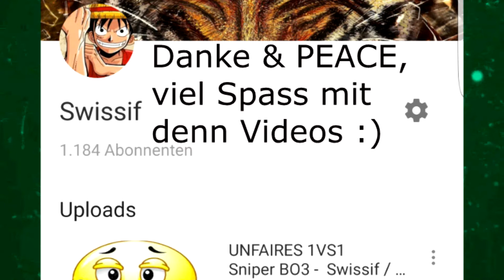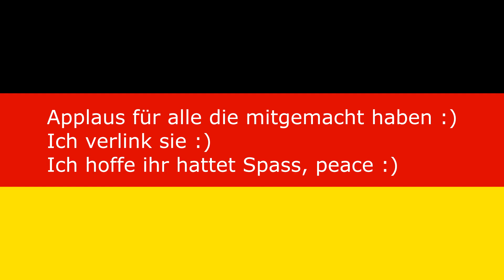Selbstgemachte (Musik) Swissif / Freunde Funny & Crazy GERMAN - DEUTSCH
Selbstgemachte (Musik) Funny & Crazy  GERMAN - DEUTSCH

PSN (Erinxmx ,kein link gefunden ) :/

Swissif
Swissif Swissif
 Swissif Swissif
UNFAIRES 1VS1 Sniper BO3/ (German) (deutsch) Gammeplay Commentary Swissif
Swissif Modus Top 3 TRICKSHOT´s  (GERMAN ) (DEUTSCH )

GTA 5 Swissif Lustige Bearbeitung  ( GERMAN / DEUTSCH ) Gameplay Commentary
Viel Spass :) bis bald Freunde ich hoffe Ich konnte euch wider einmal Unterhalten :)
Swissif Swissif Swissif Swissif GTA 5 Minecraft Zombie Modus Black ops 3 Trickshot  Mixer Black ops 3 Trickshot Freunde Funny GTA 5 Rennen Outlast Crazy BO3 Trickshot 1vs1 Sniper Sniper Zombie Modus Zombie Modus PewDiePie  Swissif BEIM ERSTEN VERSUCH TRICKSHOT one pice ONE PICE  Special die besten trickshots Advanced warfare minecraft GTA 5  INTRO  zombie  Black ops 2 Trickshot dying light GTA 5 Funny crazy Rennen DNA Swssif Bombe far cry 4 lehrer vs schüler Black ops 2 Trickshot  Swissif DNA Swissif Bombe PS4 PS3 BEIM ERSSTEN VERSUCH TRICKSHOT  Swissif MODUS Viel Spass :) bis bald Freunde ich hofffe Ich konnte euch wider einmal Unterhalten :  SWISSIF SWISSIF Minecraft Zombie Modus SWISSIF  SWISSIF Black ops 3 Trickshot  Mixer Black ops 3 Trickshot Freunde Funny GTA 5 Rennen Outlas Jo Leute was geht, euer Swissif ist wider mal bumzeze bumzeze back am Start, Peace